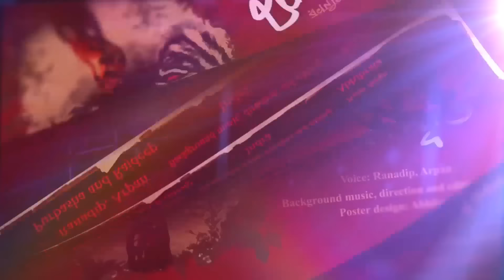Inquisition | EP 1 | 18+ | Avik Sarkar | ভয়ের গল্প! | Occult Horror! | প্রাচীন অভিশাপ! | Suspense!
প্রতি মাসে অন্তত চারটে নতুন ভিন্ন ভিন্ন স্বাদের গল্প পাবে এখানে!
তাহলে আর দেরী কেন গল্পপ্রেমীরা? টুক করে বেল নোটিফিকেশনটাও 'অল' করে দাও এবার, আর পাড়ি দাও সকলের জন্য আয়োজিত গল্পের এই মহা আসরে!

আফগান সন্ত্রাসবাদীদের হাত থেকে একদল শিশুকে বাঁচাবার দিনেই পর্তুগালের কম্যান্ডোবাহিনীর নায়ক মার্টিনেজ ভাজ খবর পেলেন, তাঁর একমাত্র ছেলে তিয়াগো মৃত্যুশয্যায়। বাড়ি এসে এক আশ্চর্য ইতিহাসের সম্মুখীন হন মার্টিনেজ। শোনেন গোয়াতে পর্তুগালের আধিপত্য বিস্তারের সময় তাঁরই এক পূর্বপুরুষের ইনকুইজিশন নামের কৃত একটি মহাপাপের ইতিবৃত্ত এবং তার ফলস্বরূপ এক ভয়াল অভিশাপের কথা, যার জন্যে আজ তাঁর প্রাণাধিক প্রিয় মাতৃহারা সন্তানটি মৃত্যুশয্যায়। কী হল তারপর? আমোনা গ্রামের বেতালমন্দিরের সামনে কীভাবে মিলে গেল পাঁচশো বছরের ব্যবধানে ঘটে যাওয়া কাহিনির সূত্র? কীভাবেই বা নবদ্বীপের এক বিস্মৃতপ্রায় মহাপণ্ডিত কৃষ্ণানন্দ আগমবাগীশ হয়ে উঠলেন কাহিনিমঞ্জরীটির একমাত্র তন্ত্রধারক?

অভীক সরকার -এর কলমে ভয়াল স্বাদের টানটান উপন্যাস, 'ইনকুইজিশন' -এর প্রথম পর্ব।

Story : Inquisition (Part 1)

Written by : Avik Sarkar

Narrated by : Ranadip Nandy

Characterization :

Krishnananda Agambagish & Leonardo - Koushik Banerjee
Trilochan Kshemkalyani - Tamal Mukherjee @TomalOJonakirah
Vighnanash Gaitonde - Abhijan Basu
Martinho - Ranadip Nandy
Military Chief - Pradipto Chaudhuri @addabuzzbengaliaudiostory
Reverendo - Partho Mukherjee @tesla.musk-stream
Sénor - Raktim De @HorrorScope
Dwaham Breedman - Asanjan Brahmachari @Sudhugolperjonno
Adriano - Leo @SuspenseThrillerPlatform
Maloti - Piyali @ClassicswithPiyali
Thiago - @SAMAPANMISRA2398
Fernando - Indranil Bhaduri @MirchiBangla
Jorginho & Satan - Anubhab Bhattacharyya
Jayanti Mudliya - Barnisha Bhattacharya
Gotsklokh - Akash Ghosh @sahityasamahar

Other Characters : Riddhi Sarkar @Hanabariofficial, Abhro, Anubhab Bhattacharyya, Pritam Ghosh, Smita Bhattacharjee, Piyali, Raktim De, Asanjan Brahmachari & Tamal Mukherjee

Audio Merging : Ranojay Bhowmick @FreakyFridayStories & Biswadip Biswas @HauntedAudioStation

Sound Design & Special Effects : Indrajit Mahato (Maxx)

Episode Direction : Smita Bhattacharjee

Poster Design : @rhiddhiraj

Assistance : Leo

🧡 Link to buy 'The Three Coffins', a locked room mystery novel, translated by Smita Bhattacharjee :

© This content is copyrighted to Thrillerland, Use or commercial display or editing of the content without proper authorization is not allowed.